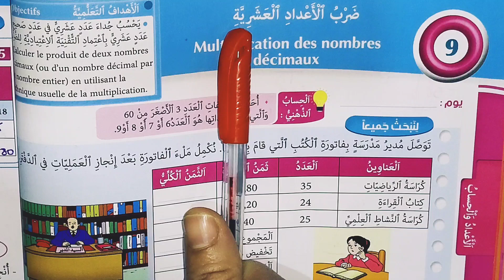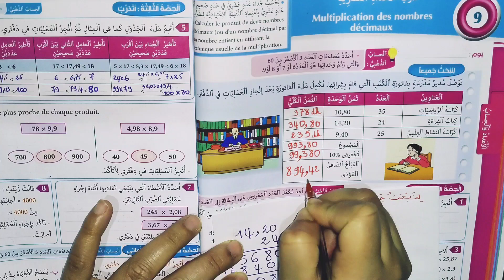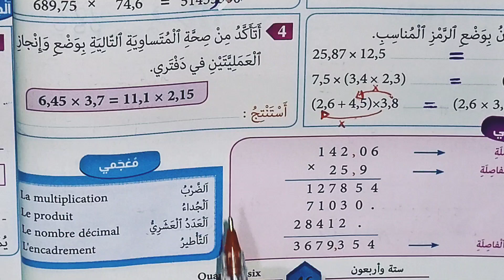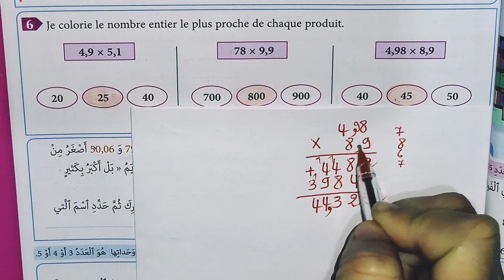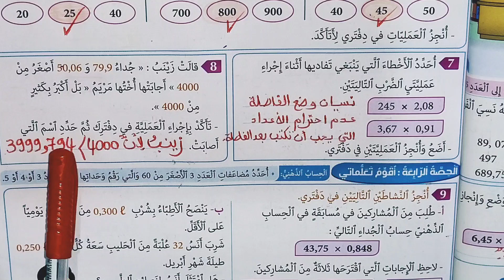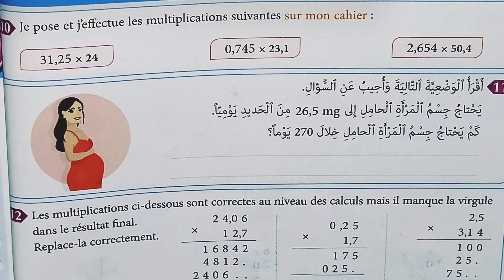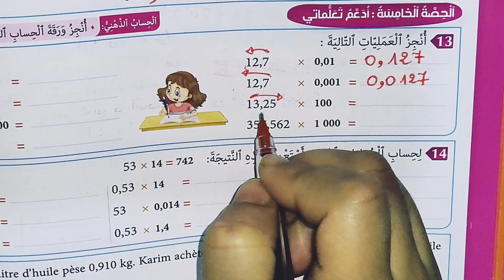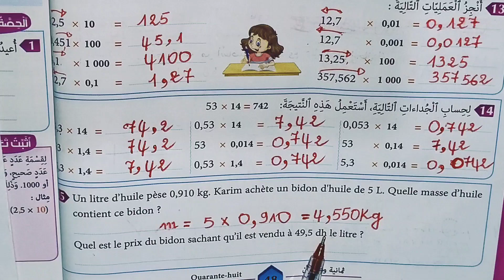ضرب الأعداد العشرية: المفيد في الرياضيات المستوى الخامس ابتدائي الصفحات 46 و 47 و 48.(طبعة 2021)